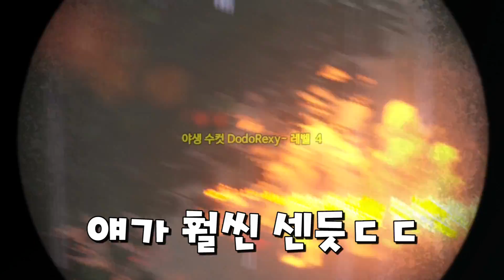이젠 인간도 조련한다? 신기한 괴물도 만나보기 [아크 멸종모드 4화]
알파에 이어 인간도 조련할 수 있네요?
여러 지역에서 다양한 인간 부족을 길들여봅니다!
그런데 이상한 녀석들도 나오네요??

폰 기종 : 아이폰X , 갤럭시S8+, 아이패드 에어2
PC 사양 : GTX 1080 SLI